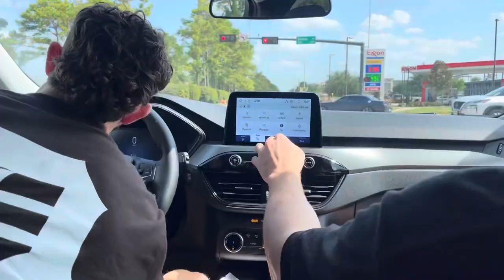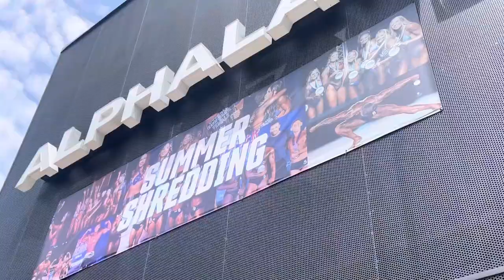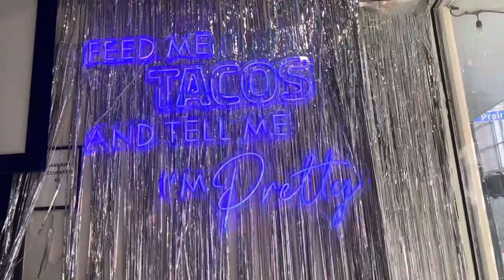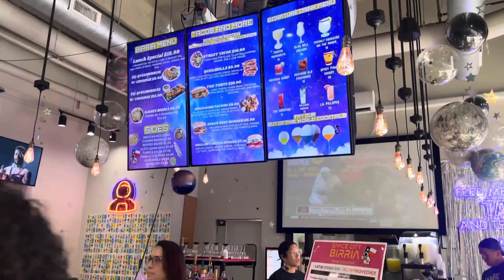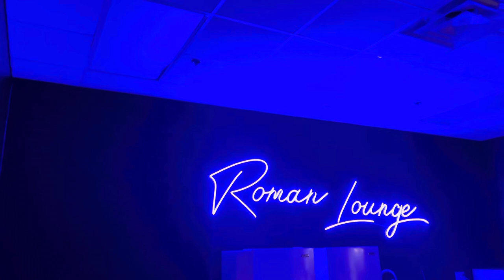American Airlines.. Count Your Days! | Houston Vlog Part 1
Hey friends! Here's Part 1 of my Houston Vlog. We made sooo many memories on this trip. I'm so grateful for our little gym family. The first part highlights Day 1-3, from the airport all the way through our daily adventures. I hope you all enjoy!!! & tune in for Part 2 ✌🏽